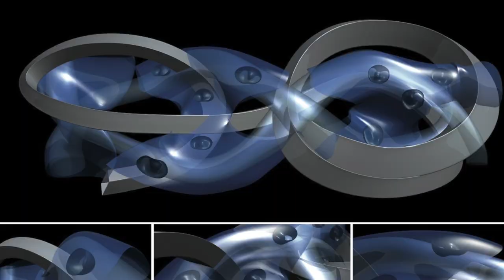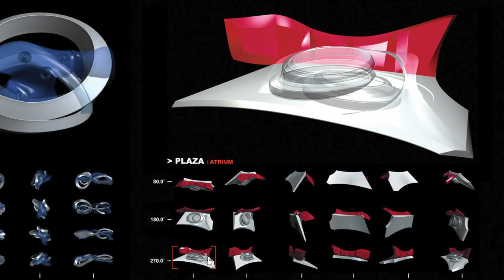Hani Rashid I Fell into Architecture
Asymptote Architecture, founded by Hani Rashid and Lise Anne Couture, is a New York City-based international architecture firm renowned for its intelligent, innovative, and visionary projects. The firm's portfolio includes building designs, masterplanning, art and technology installations, virtual and augmented reality environments, and interior and product design.
Asymptote employs digital tools and contemporary theory, alongside advancements in design and engineering, to provide a powerful perspective for innovative architectural, design, and city planning solutions.
With a focus on environmental sustainability, the firm has completed several significant projects, including the Yas Marina and Hotel in Abu Dhabi, the ARC Multimedia Museum in Daegu, South Korea, The ING Bank HQ in Gent, Belgium, AND the HydraPier cultural pavilion in Haarlememmer, the Netherlands.
Asymptote was also responsible for creating two early Metaverse projects, one for the NYSE in 1999 and another for the Virtual Guggenheim Museum in 2000, and is currently involved in a significant Metaverse initiative with the art group Dminti, designing and building a fully experiential virtual museum, as well as ongoing Metaverse projects with IWC Schaffhausen.
The work of Asymptote is part of several private and museum collections, including the Museum of Modern Art in New York, the San Francisco Museum of Modern Art, the Centre Pompidou in Paris. Asymptote has been the subject of three monographs.

Camera + Editing · Per Henriksen